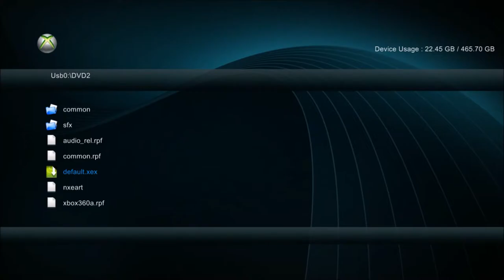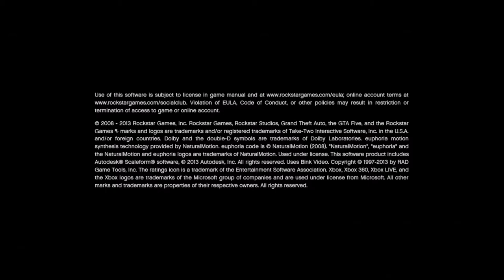GTA 5 SkyAcro6.5 Story Mode Mods! ($10 Recoveries)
Welcome back to another modding video! Today I am modding on story mode on GTA 5.

WHO IS EXCITED FOR THIS FRIDAY!! IW BETA DROPS ON XBOX ONE AND PS4! I am probably going to make a video on it!

SALE: ALL RECOVERIES $10 ENDS 10/21/16

AIM: Mods2Real
Kik: Mods2Real
Skype: thekendalia

Add me on Xbox GT itsmods2realbro! I might do a GTA 5 money drop tomorrow 10/20/16